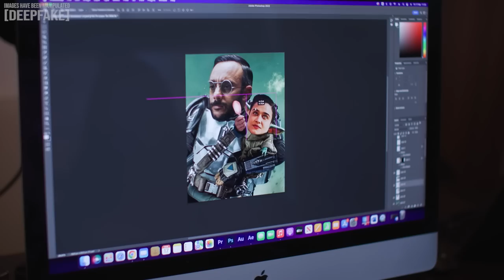Obi Wan ROASTS the worst episode of the mandalorian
Obi Wan and Qui Gon sit down and watch The Mandalorian Season 3 Episode 3.